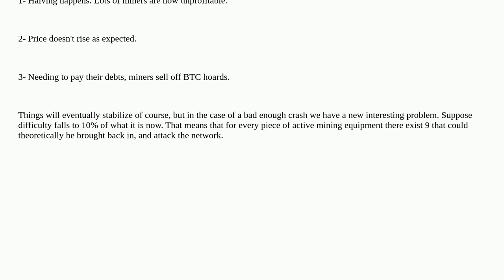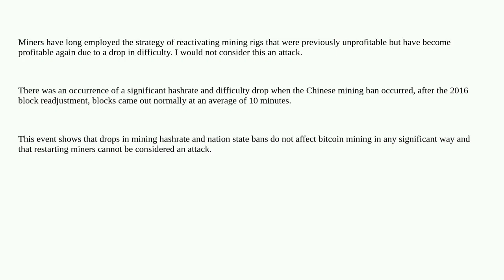Bitcoin: Theoretical "attack" when the difficulty decreases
Theoretical "attack" when the difficulty decreases

A special thanks goes out to the community

  attack mining-theory mining-profitability reward-schedule